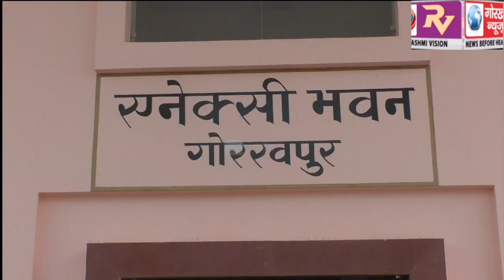मुख्यमंत्री योगी आदित्यनाथ की सख्ती से अधिकारियों में मचा हड़कंप,अन्डरग्राउंड केबिल बिछाने के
मुख्यमंत्री योगी आदित्यनाथ की सख्ती से अधिकारियों में मचा हड़कंप , अन्डरग्राउंड केबिल बिछाने के मामले में शिकायत पर बिजली विभाग के जे0ई0,एस0डी0ओ0,एक्स0ई0एन0 को मुख्यमंत्री ने किया निलंम्बित, कहा प्रशासनिक व्यवस्था  नहीं हो सकती एक तरफा , जनता के प्रति है हमारी जवाबदेही,किसी भी हाल में नजर अंदाज नहीं होने देंगे जनता की समस्याओं को